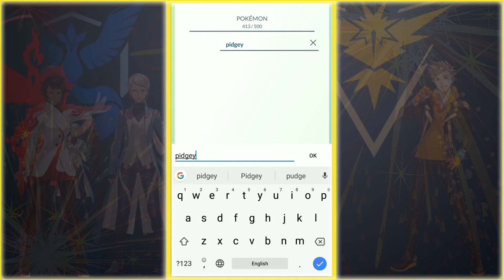Finishing New Quest Adventure Week + New Shiny Rock/Water Pokemon introduce in the game!